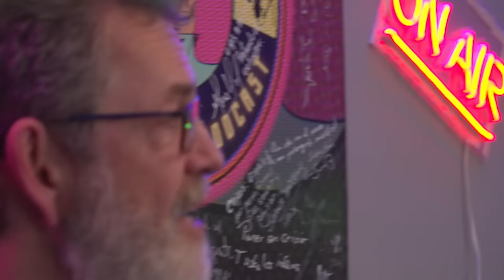CAP 50. SANTIAGO ROJAS - UN GRAN BUSCADOR DEL CONSUELO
Santiago Rojas es un emblema del consuelo y la esperanza. Su dedicación a buscar el alivio del cuerpo y el alma lo han convertido en una de las voces autorizadas para hablar de dolor, de muerte y de consuelo.
En esta conversación memorable Santiago deja un legado de reflexiones muy iluminadas y consoladoras acerca del amor y la muerte, que llevan a visiones refrescantes de dos de los sentimientos que más nos inquietan a los seres humanos.

REALIZADORES AUDIOVISUALES
Wilvar Ovalle.

DISEÑO DE LOGO OFICIAL:
Germán Daniel León III @gleonb

DISEÑO GRÁFICO:
Pablo Barragán @pabloqbarragan.

Daniel Cetina @danielcetia

POSPRODUCCIÓN DE VIDEO.
Juan Esteban García Tarquino.
Brayan Camilo Torres.

ARTE VISUAL PROMOS DIGITALES:
Manuela Puentes.

Este es un contenido de Valencia Producciones FX